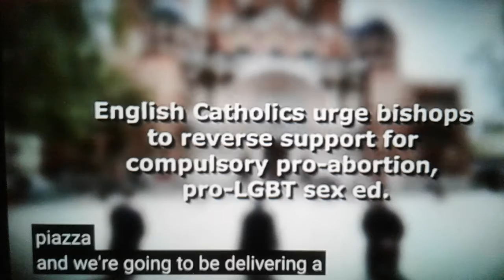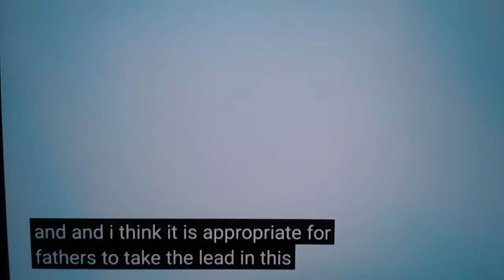Sexualisation des enfants à l'école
Source LifeSiteNews